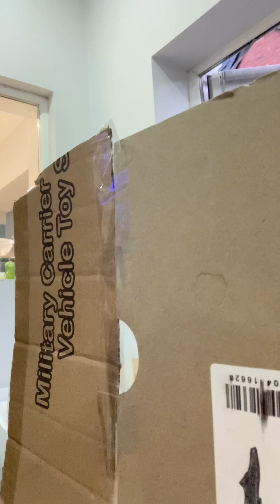Where I’ve been…